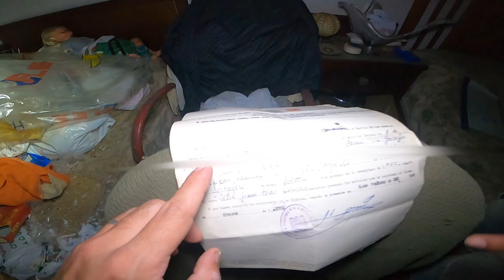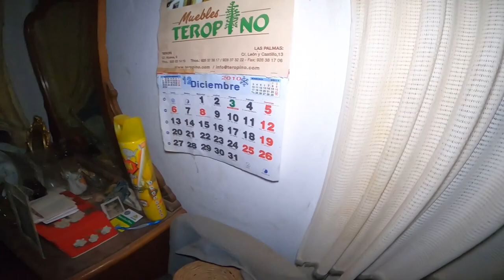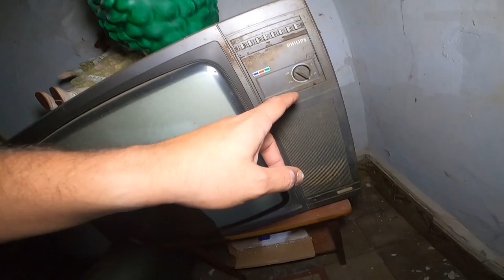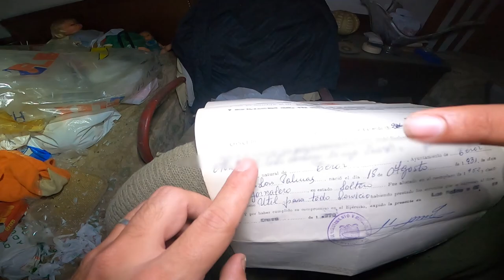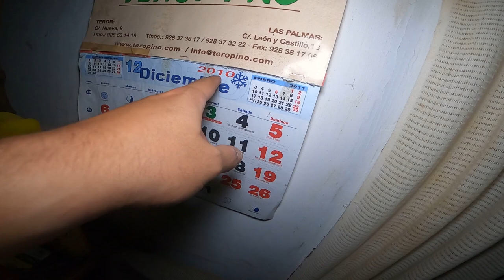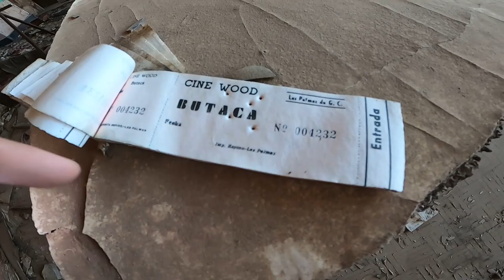ABANDONADA después de fallecer sus dueños y QUEDO INTACTA -URBEX ESPAÑA-📍☠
Nos encontramos en un ABANDONADO en una zona rural de gran canaria para nuestra sorpresa el lugar estaba INTACTO.